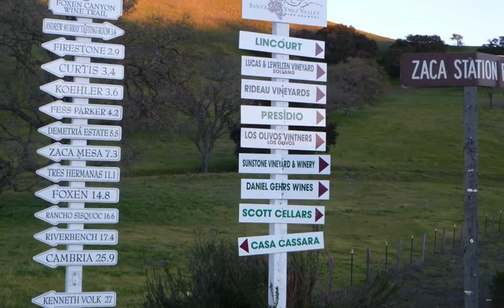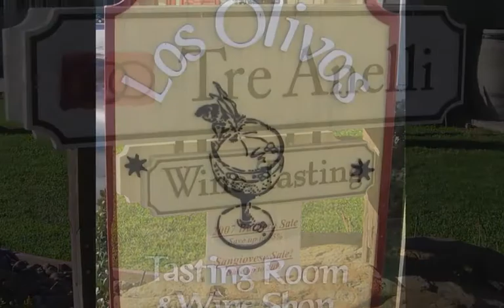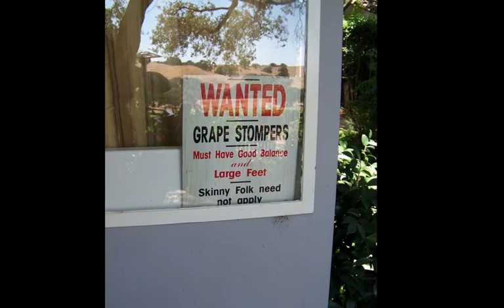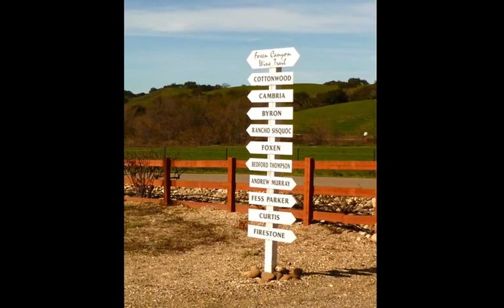Los Olivos Limo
Los Olivos Limo offers wine tasting tours, beer hops, airport pick ups, or whatever your transportations needs may be when visiting the Santa Ynez Valley.